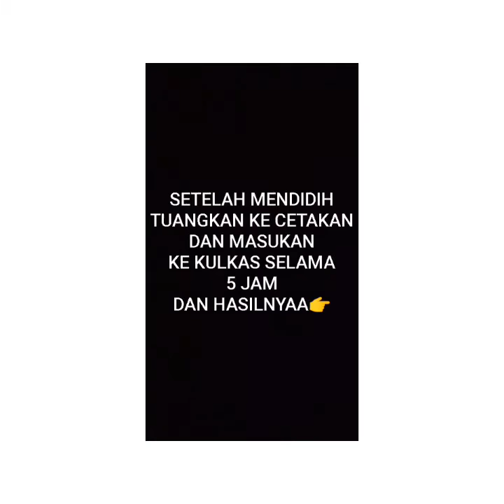PENURUNAN TITIK BEKU ( cara membuat es krim dari lidah buaya)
Nama: Nurul Aini
Kelas:12 IPA 4
No.ab:24